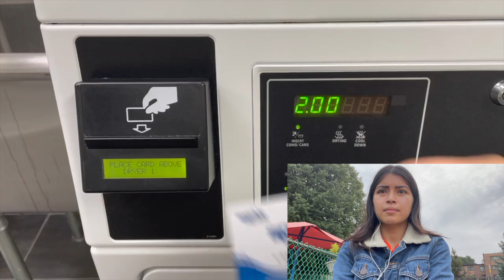College Week In My Life: Finished My Seneca Inspired Dorm Wall, Stress,Pulling All-Nighter..Reaction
Hi everyone! This is my reaction to my college week in my life vlog: was stressed out due to a lot of assignments due dates being close to each other, pulled an all-nighter, went on a night walk around campus and finished decorating my dorm wall.

Timecodes:
0:00-0:11 Intro
0:11-16:02 College Week In My Life Reaction
16:02-16:47 Outro

- Rose